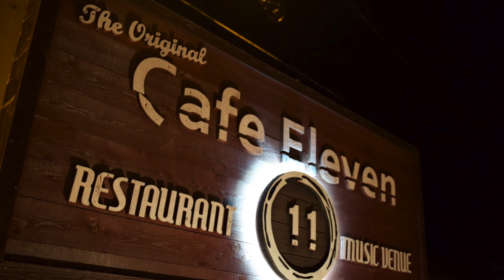Cafe 11 Live Presents The Joey Harkum Band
This is a live performance by The Joey Harkum Band live from The Original Cafe 11